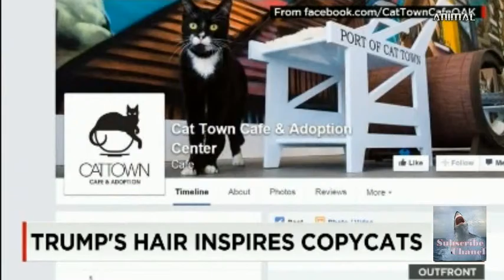The cats - Trump's hair inspires coppy cats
we will see the unique hair style copy of cats .

Next : Funny cat || Cat dishwashers || Funny cat videos 2015